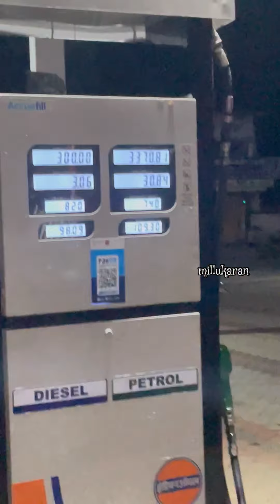പോലീസ് പിടിക്കാത്ത ബ്രീഡ് ഓംപ്ലേറ്റ് അങ്ങ് കട്ടപ്പനയിൽ